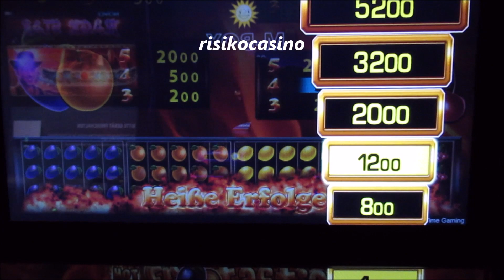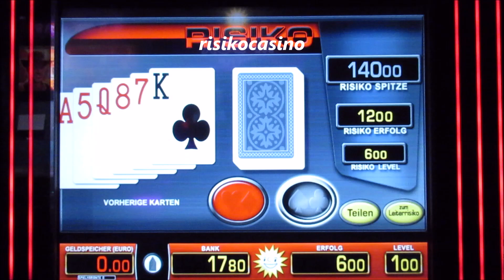Risikospiel Hot Frootastic! So kann es auch Laufen! Merkur